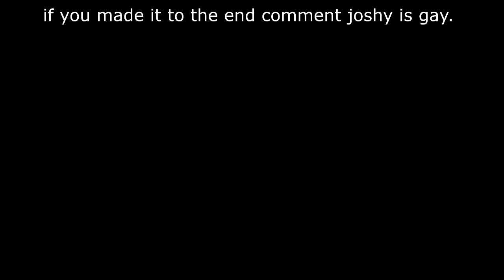I HIT AN INSANE SLIDE TRICKSHOT! - BO2 MODDED SLIDE TRICKSHOTTING! (3 SHOTS!)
Sub Joshy!